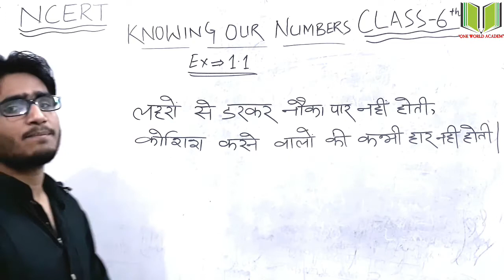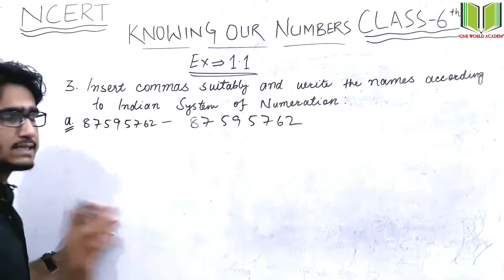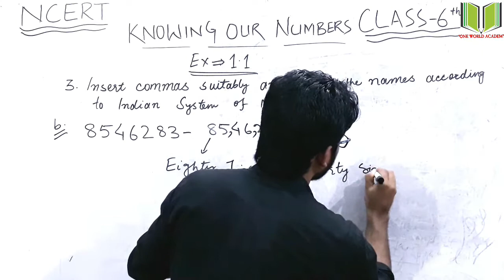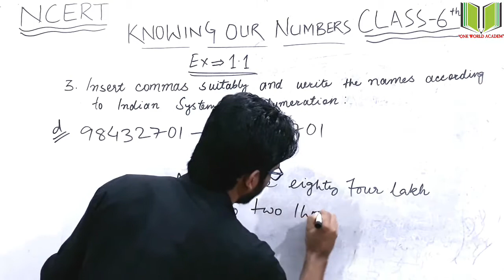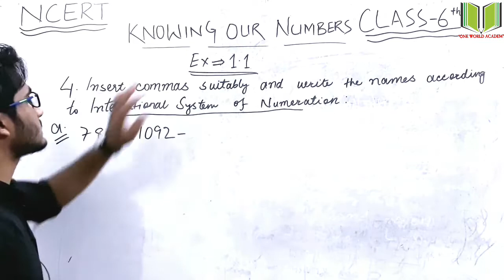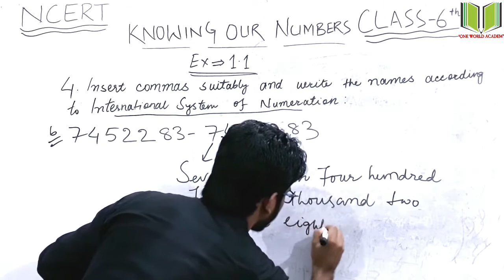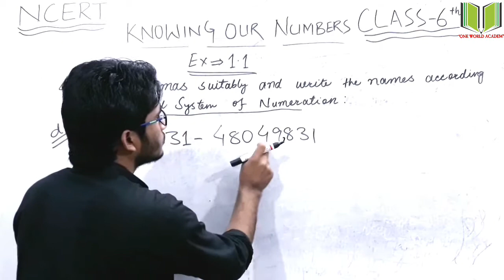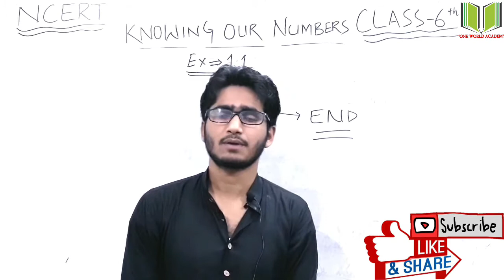Exercise-1.1, KNOWING OUR NUMBERS- PART-2 - CHAPTER-1. CLASS 6th - NCERT MATHEMATICS. By Seemab Sir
Exercise 1.1 - KNOWING OUR NUMBERS - Chapter-1. CLASS-6th- NCERT MATHEMATICS

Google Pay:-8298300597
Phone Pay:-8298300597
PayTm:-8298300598